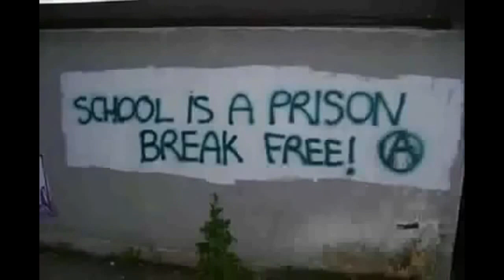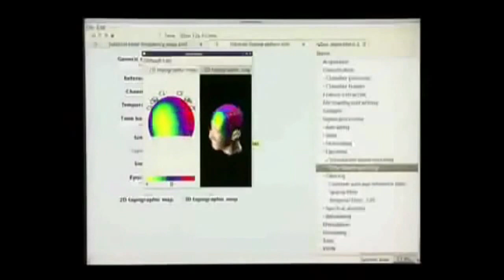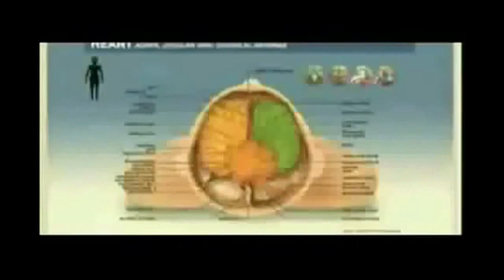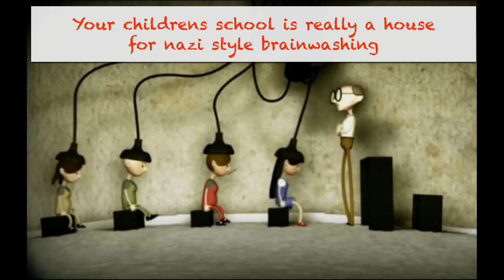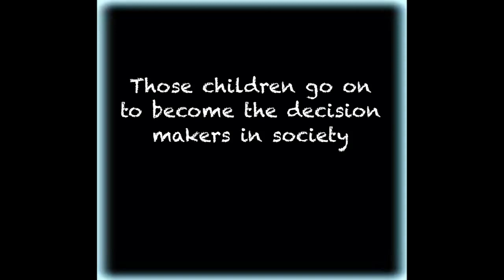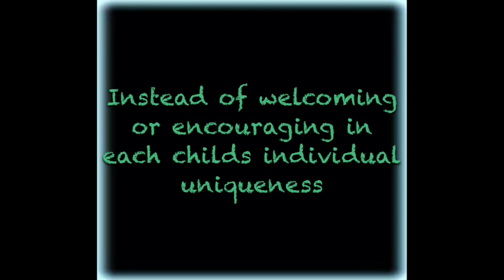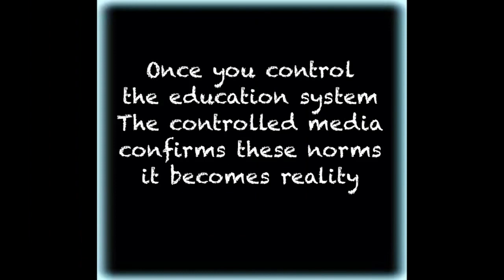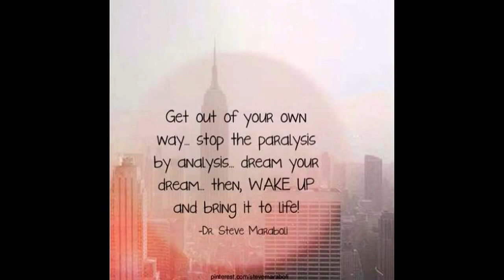Is this the best education?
Parents have been sending kids to government run schools for generations.
Teaching them how to become good corporate slaves and labourer's.

School Sux! Re-learn!

Besides mathematics and language,
Everything they teach you is a LIE.
( Yes of course there is exceptions )

I DO NOT care if :
1) You don't like the music.

2) You are offended.

Love WV420

enlightenment / entertainment.